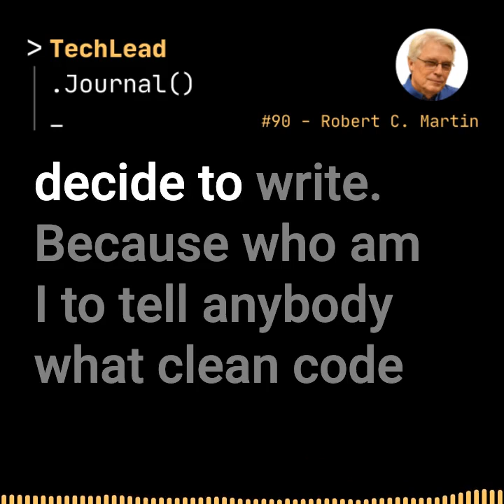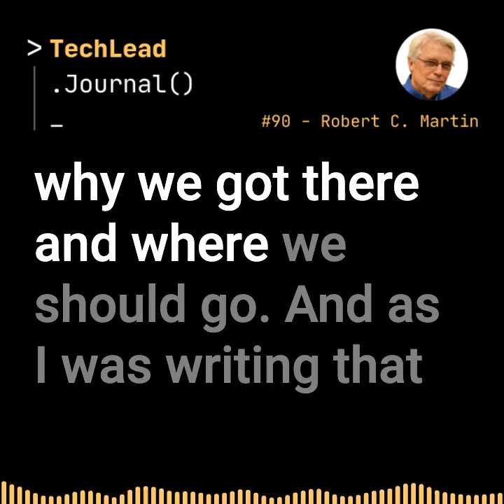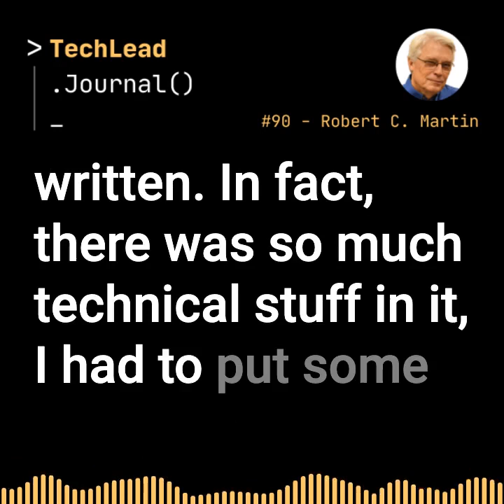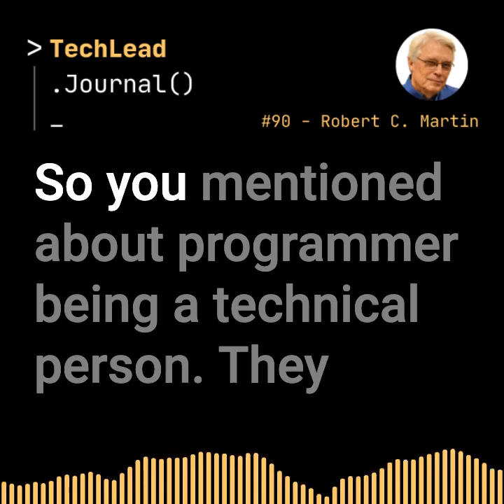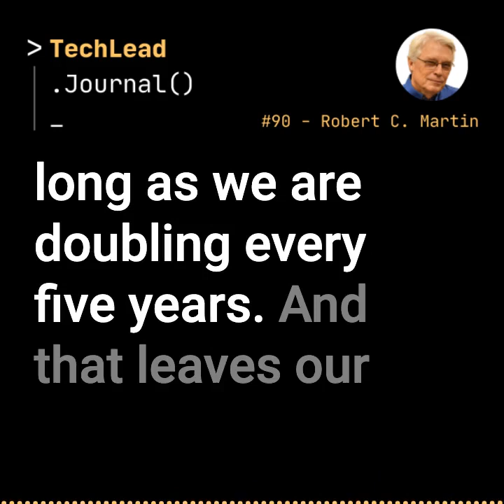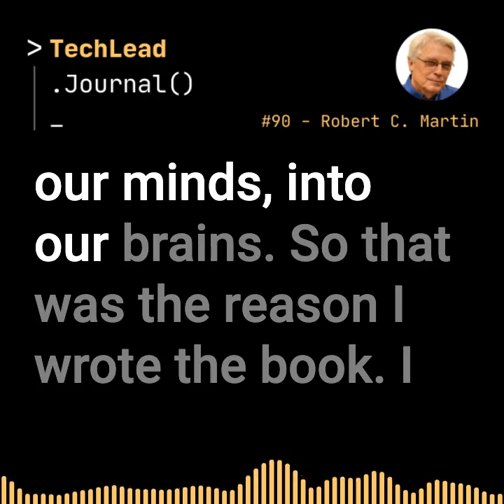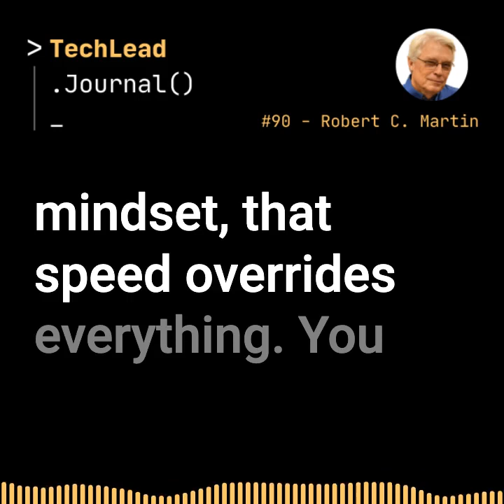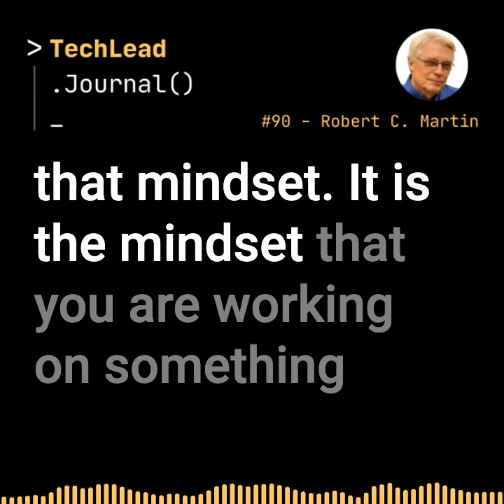#90 - Clean Craftsmanship - Robert C. Martin (Uncle Bob) - Clip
Skills Matter is an easier way for technologists to grow their careers by connecting you and your peers with the best-in-class tech industry experts and communities. You get on-demand access to their latest content, thought leadership insights as well as the exciting schedule of tech events running across all time zones.
to become part of the tech community that matters most to you - it’s free to join and easy to keep up with the latest tech trends.

Are you looking for a new cool swag?
Tech Lead Journal now offers you some swags that you can purchase online. These swags are printed on-demand based on your preference, and will be delivered safely to you all over the world where shipping is available.
And don't forget to brag yourself once you receive any of those swags.